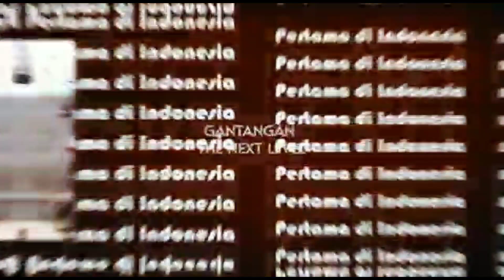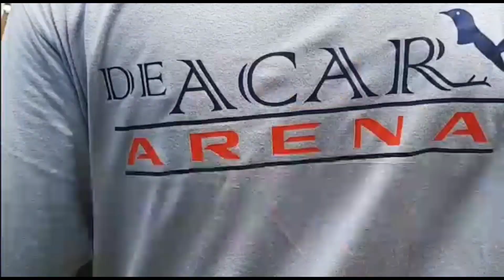MB KAKAP MERAH LANGSUNG TANCAP GASPOL, REBUT JUARA 1 DAN 3 DI DEBUT PERDANANYA DI KOPDAR KMM 21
KOPDAR KMM 21 | MAKIN HARI MAKIN DIMINATI MURAI MANIA, BAKAL ADA PERUBAHAN UNTUK KEPUASAN KICAUMANIA